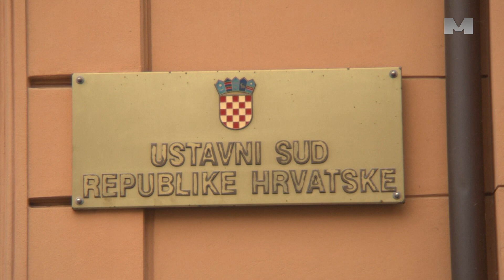Ministarstvo pravde Srbije da reaguje zbog hapšenja Srba kod Vinkovaca – izjavio Linta